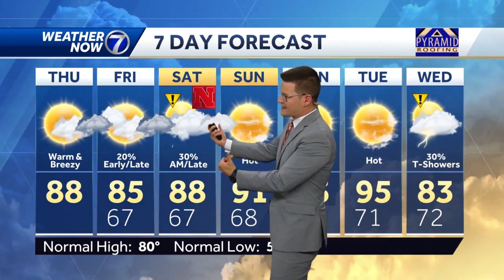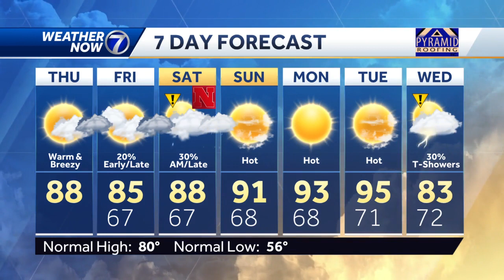Warm and breezy again Thursday, rain chance tonight